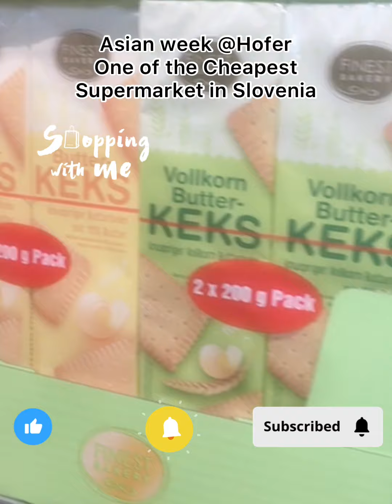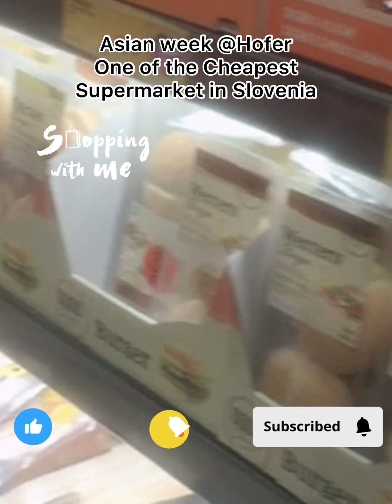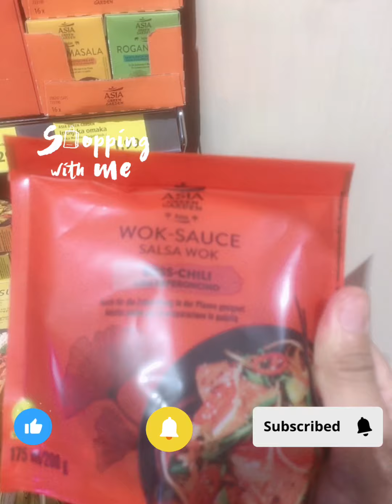ASIAN WEEK @ HOFER